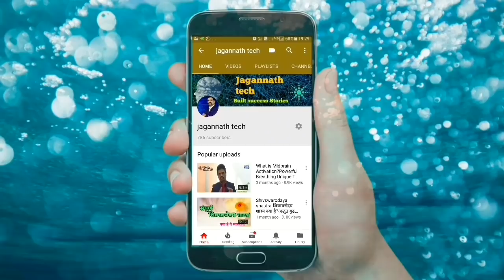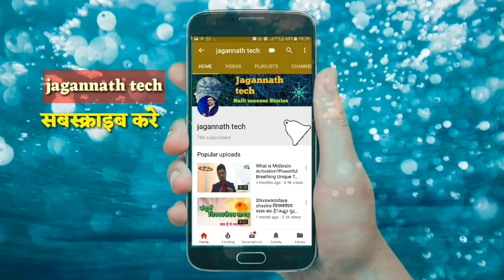Heart Healing Meditation Shivswaroday shastra